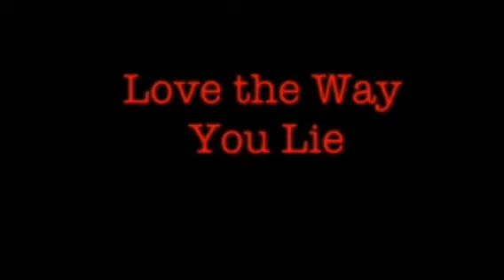Love the Way You Lie - Trumpet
Love the Way You Lie by Eminem on trumpet